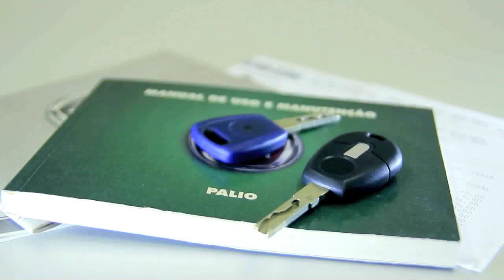Cuidados para você evitar prejuízo ao vender o carro usado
Vai vender o carro neste começo de ano? Então, não tem nada mais desagradável do que ouvir comentários depreciativos na hora que você está vendendo seu carro usado. Tudo é motivo para o comprador desvalorizar seu carango. Mas alguns cuidados podem ajudar a evitar a desvalorização do patrimônio e consequente prejuízo no bolso.